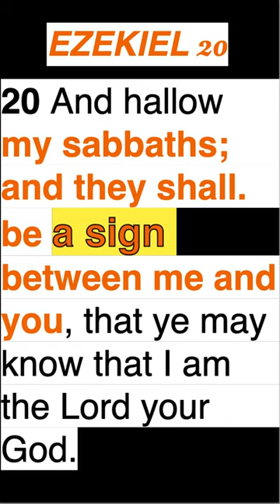Should Christians Observe the Sabbath? | Dr. Gene Kim (UC Berkeley & PBI)